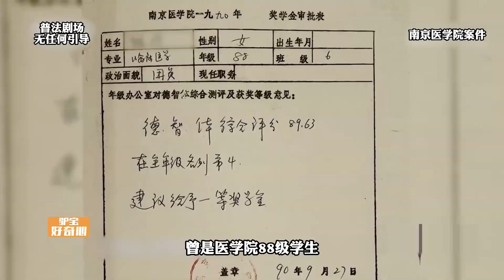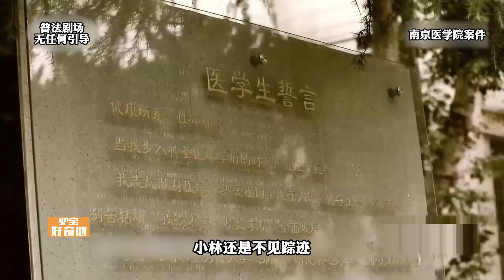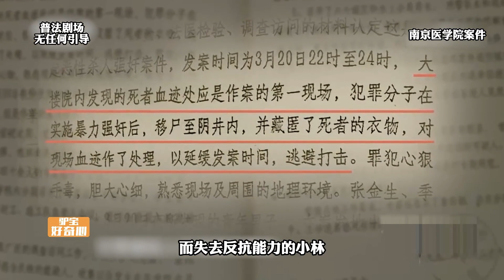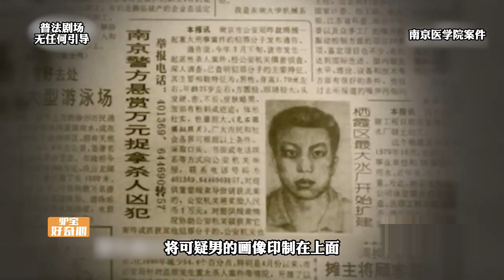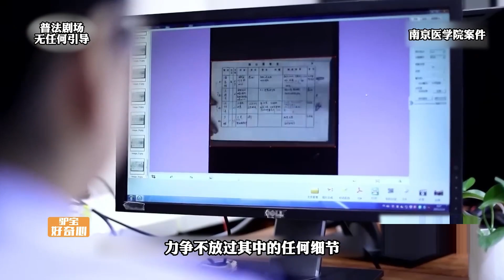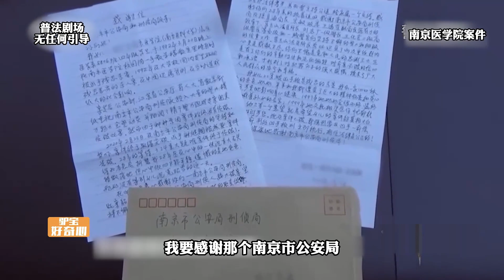8年追兇路：南京醫學院學生被殺案終破，揭秘大案背后紀實故事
8年追兇路：南京醫學院學生被殺案終破，揭秘大案背后紀實故事